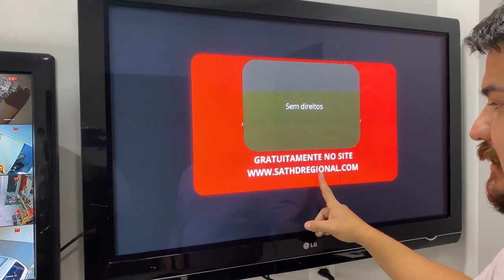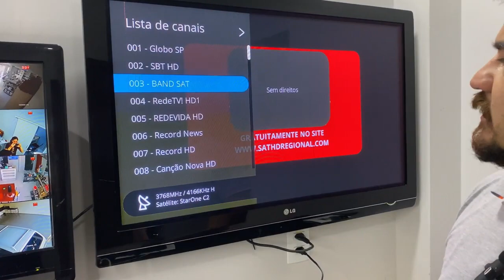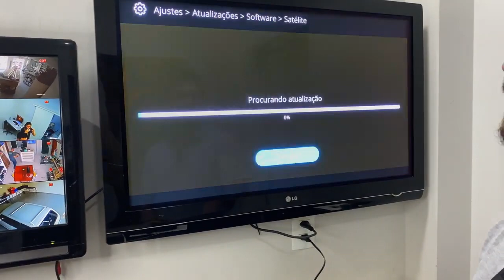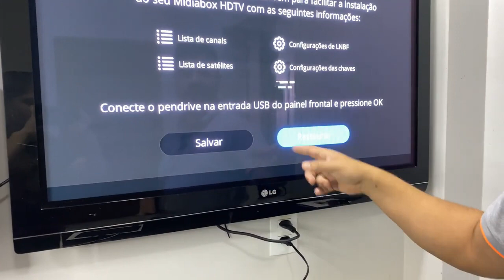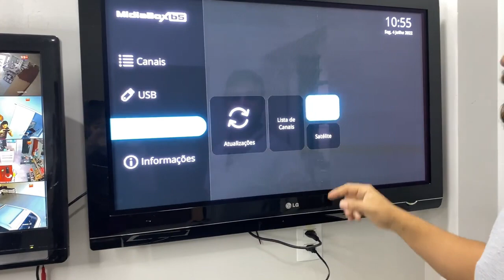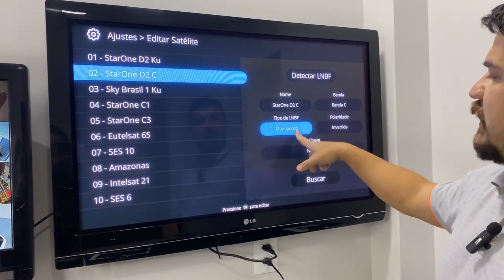MIDIABOX atualização, configurações e lista de canais.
Comprou seu receptor e não sabe fazer a instalação e as configurações do aparelho?
No vídeo de hoje vou te mostrar como ligar seu receptor na tv, como fazer as configurações, lista de canais e atualização.
É um processo simples, basta acompanhar o vídeo e as dicas que não tem erro.

Microfone utilizado para gravação do vídeo

Estabilizador Gimbal Zhiyun Smooth Q3 utilizado para gravação do vídeo

Se ficou com duvida, deixe nos comentários, será um prazer ajudar! Grande abraço!

🎁 ᴍᴀɴᴅᴇ ᴜᴍ ᴘʀᴇꜱᴇɴᴛɪɴʜᴏ ♥︎
Santa Helena - Pr
Rua Argentina 776 - Centro
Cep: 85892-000